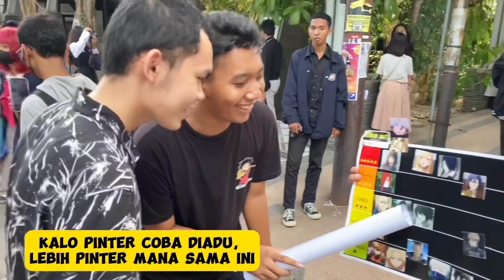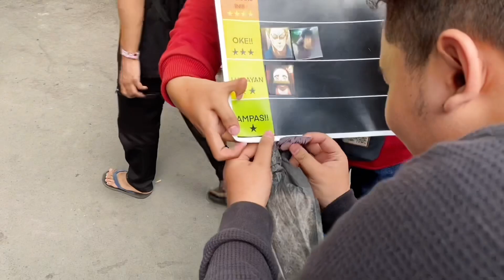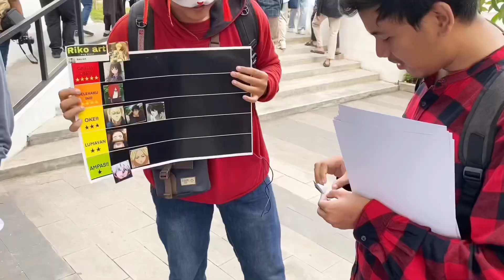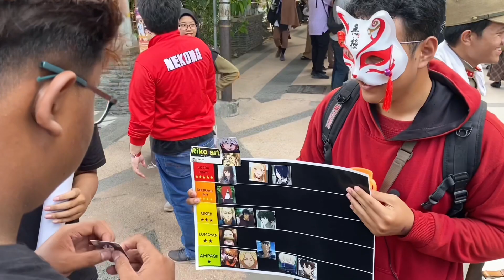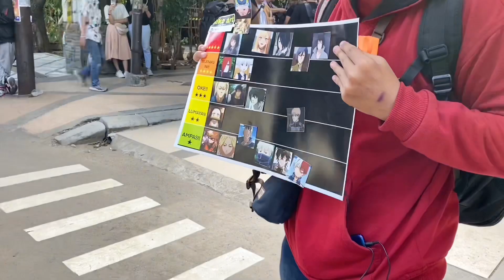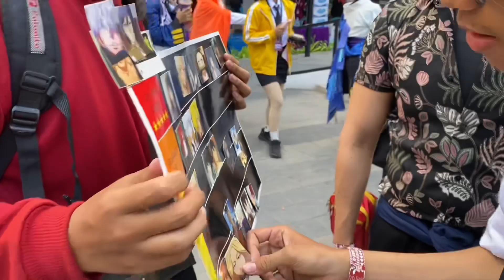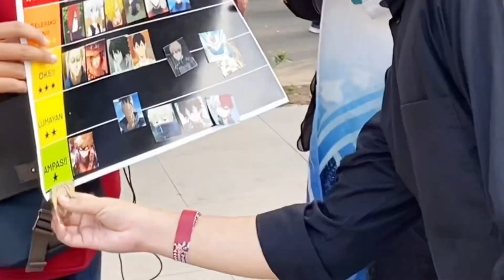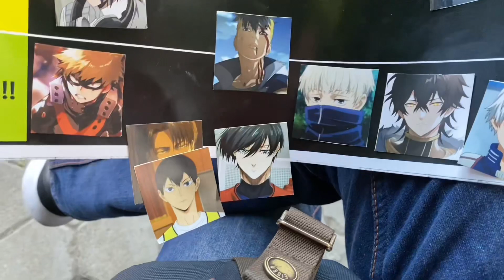MAIN TIER LIST SIDE KARAKTER ANIME | JAPANESE WORLD UNAIR 2023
HALO GESS! Kali ini aku bikin konten buat main tier list side karakter anime! seruu sih seharian ketemu orang orang random. Semoga terhibur!